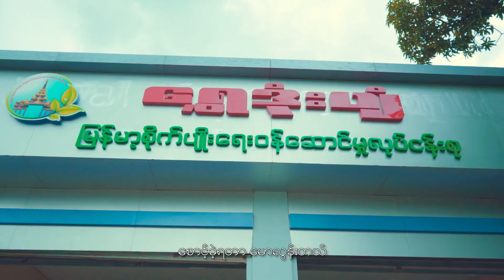ခက်နေပိုင် - နားလည်နိုင်မလား [Official MV]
Song - Nar Lal Naing Ma Lar (နားလည်နိုင်မလား)
Artist - Khat Nay Paing(ခက်နေပိုင်)
Composer - မိုးသစ်
Band - Unique